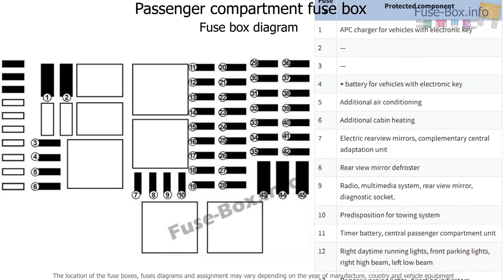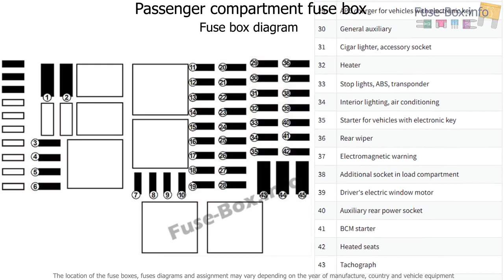Fuse box location and diagrams: Fiat Talento (2016-2019..)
Fuse box diagram (location and assignment of electrical fuses) for Fiat Talento (2016, 2017, 2018-..)